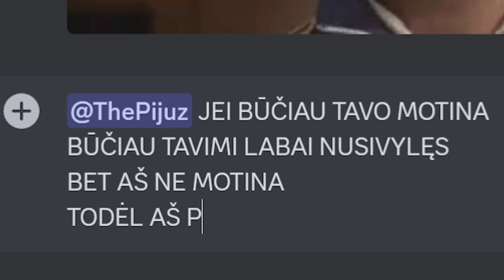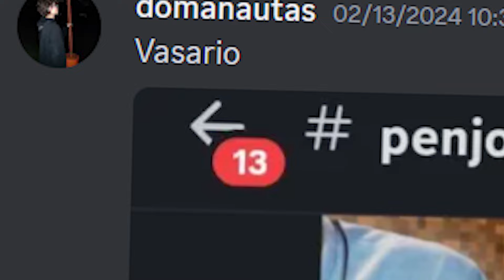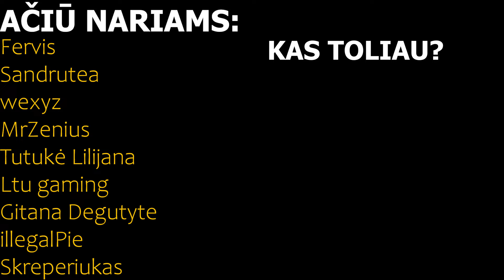Kodėl aš sunaikinau serverio valdžią [29]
💥 BAMBUKYNAS 3 SEZONAS | #8 epizodas | [PBS 29]
Pagrindiniai video dalyviai:
🌴 Kita informacija:
Editinu su: Adobe Premiere PRO
Thumbnail darau su: Adobe Photoshop